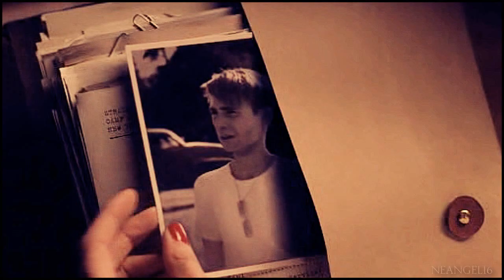Elena and Steve - Dawn [crossover]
Crossover The Avengers and The vampire diaries about Steve Rogers and Elena Gilbert